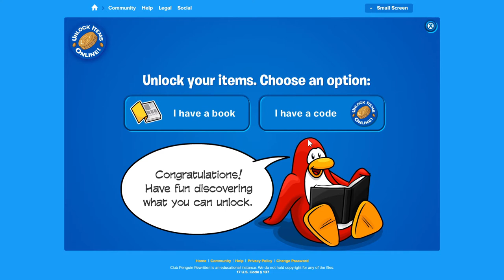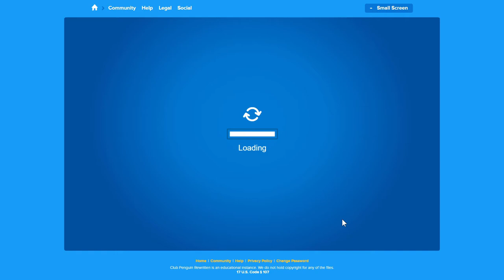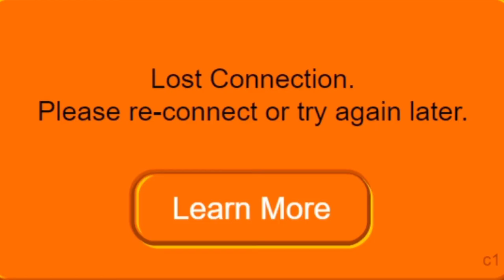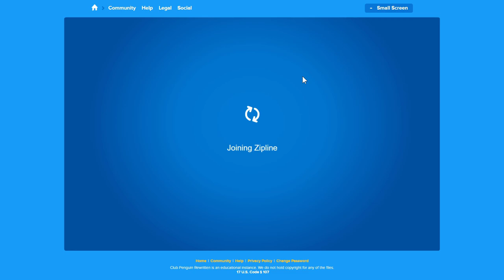Exclusive Look at Club Penguin Rewritten's Treasure Book + Devcast Live Stream!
cprewritten.net

Hey everyone! My name is Jackyjess and welcome back to another video, where today I will give you all an exclusive look into the 2nd edition of the Treasure Book that Club penguin Rewritten will release to those who donate in their Devcast Live Stream tomorrow! The donations will be going to those affected by the bush fires in Australia (where I live)!

This live stream is occurring at:

GMT: 9pm
EST: 4pm
PST: 1pm
AEST: 7am

Feel free to come along ask questions, hang out with staff and donate to a good cause!